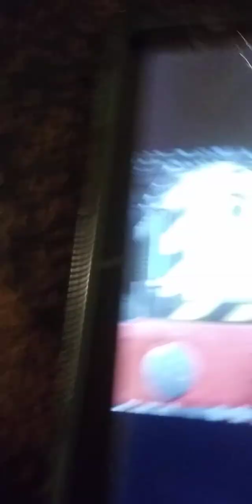a blooming mess